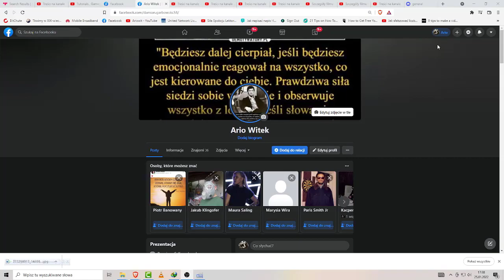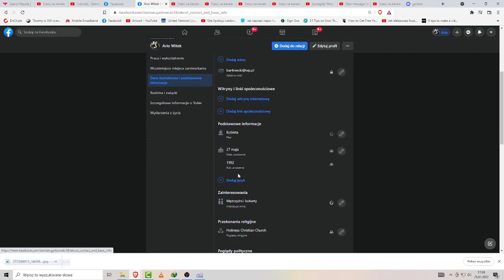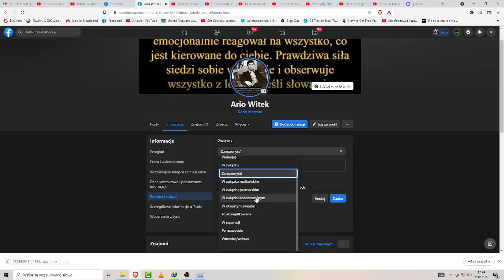Jak zmienić status na FB i informacje o sobie na Facebooku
Jak zmienić status i informacje o sobie na facebooku

🔶Tu kupisz Wiele Kryptowalut Bybit

Music in the Background: